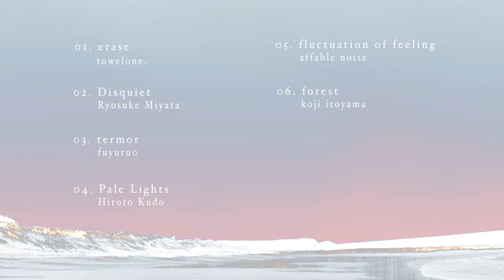fumin. compilation album vol.2 "AnminZai"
2015/10/25 release
"AnminZai"
¥1,500(tax in)

track list
01.towelone. - erace
02.宮田涼介 - Disquiet
03.fuyuru0 - termor
04.Hiroto Kudo - Pale Lights
05.affable noise - fluctuation of feeling
06.koji itoyama - forest
07.Hirotaka Shirotsubaki - normalcy bias
08.Daphnis - Berceuse

artwork:ISAMYU
mastering:fuyuru0
movie:いよな
label:fumin.